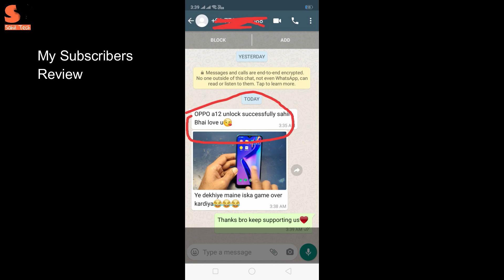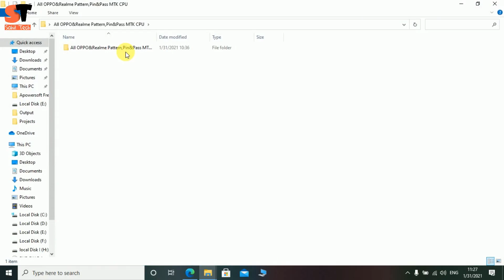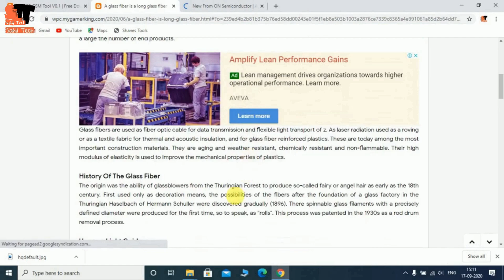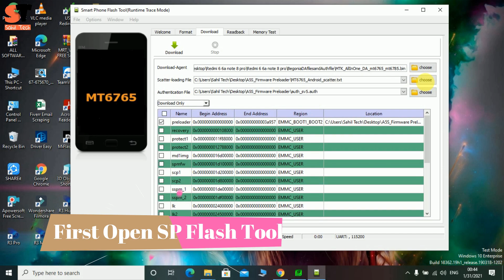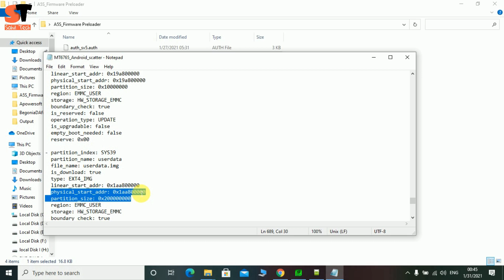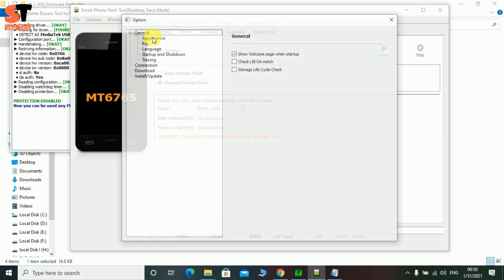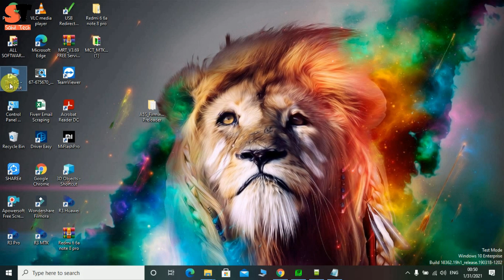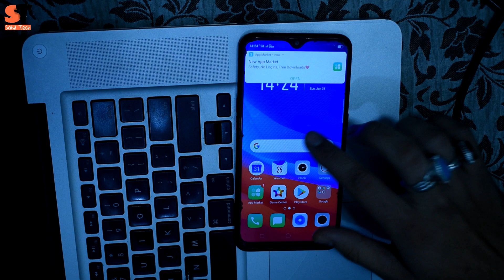All OPPO/REALME Pattern,Pin,Password Unlock🔓2021 | New Master Tool 2021